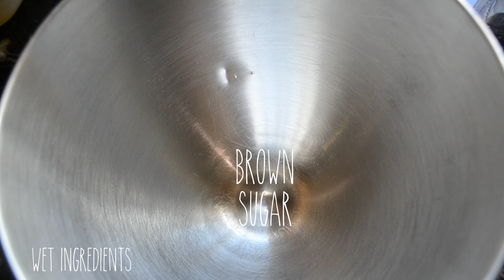Pumpkin Rum Cake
Pumpkin rum cake , amazingly delicious Want to try it? Quick Easy and Delicious. Its PUMPKIN MONTH and there are way more recipes on the blog. non-video recipes are posted Tuesday and video recipes on Friday